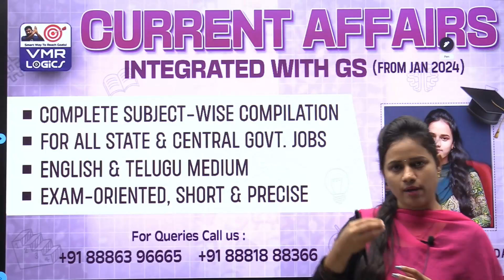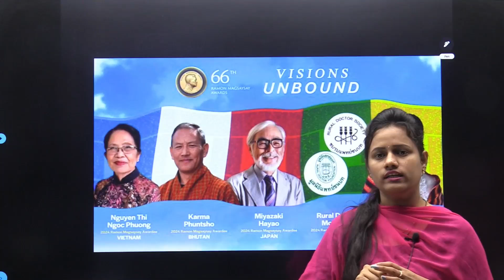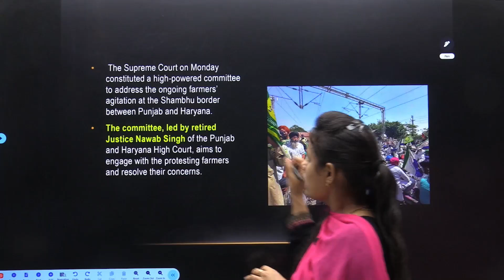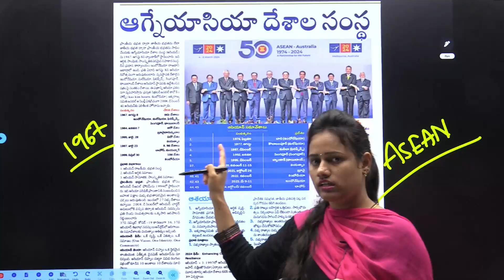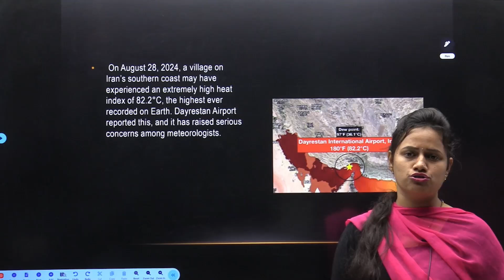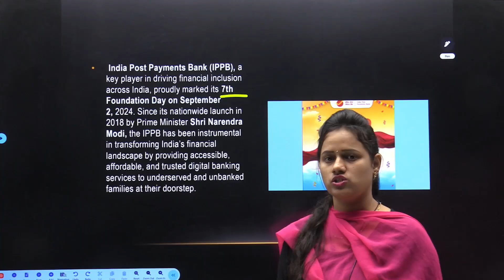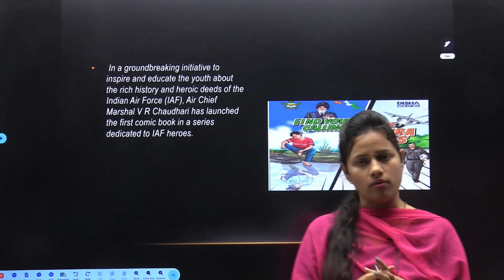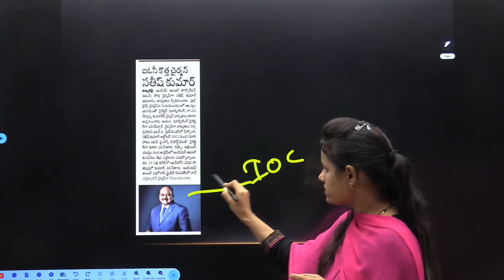currentaffairstoday SEPTEMBER 1st & 2nd DAILY CURRENT AFFAIRS